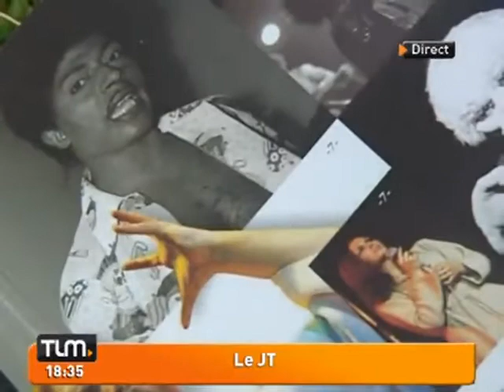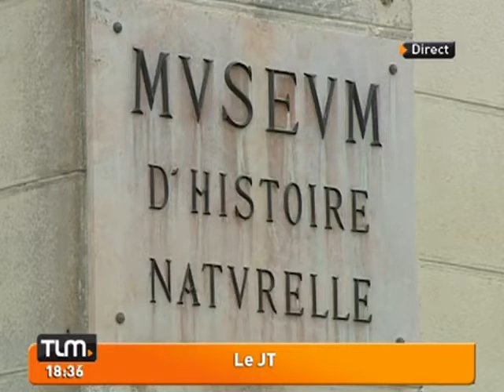Guimet: du musée au music-hall? (Lyon)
Vous voulez conserver ce reportage ?
 La grande salle du musée Guimet désormais vide pourrait elle être aménagée en music-hall? L'idée en tout cas fait son chemin!